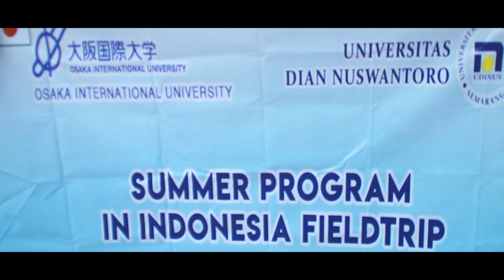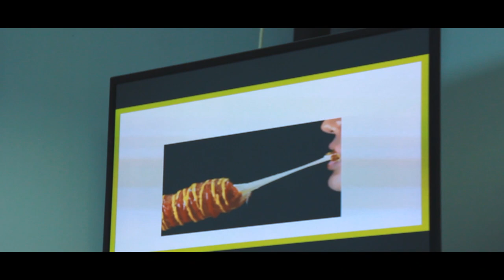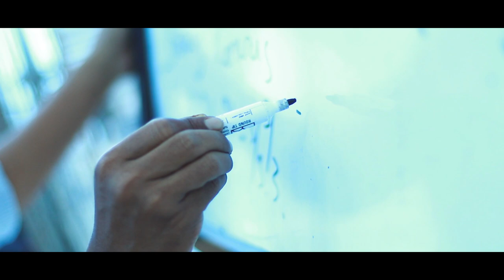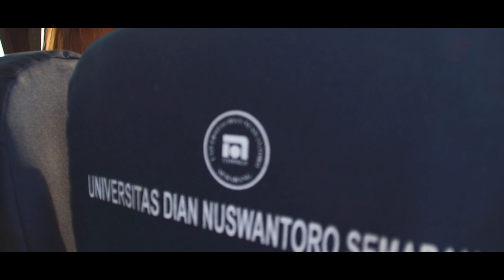Osaka International University Summer Program 2019 Highlights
Minna-san Konnichiwa! Selamat datang kembali di channel Hikari Udinus Official. Pada konten kali ini, merupakan highlights dari acara Summer Program dari OIU (Osaka International University) yang bertempat di Semarang dan bekerjasama dengan Udinus serta Mahasiswa Sastra Jepang Udinus.